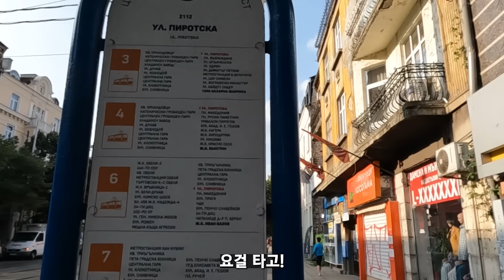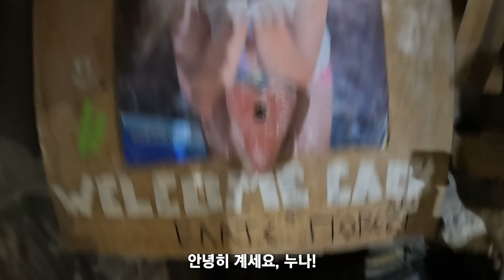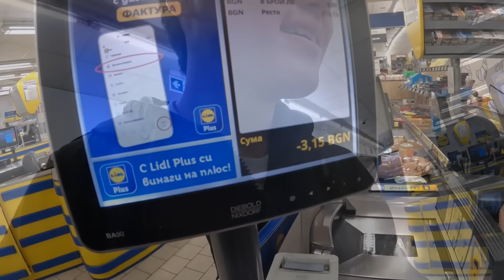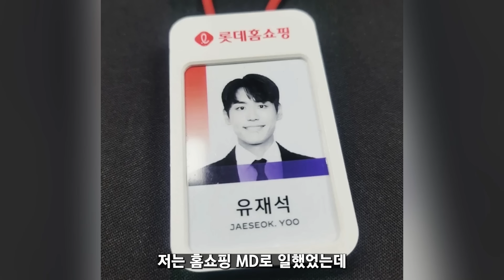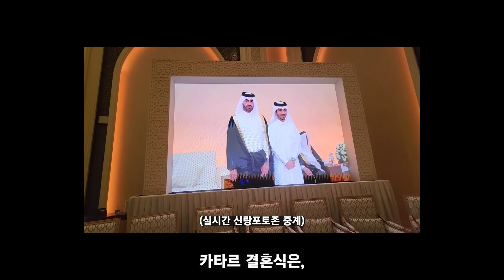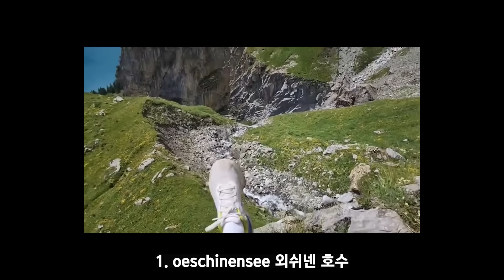요즘 한국인이 불가리아 여행을 하면 생기는 일 [몰아보기]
안녕하세요!

튀르키예 이후 오랜만에 몰아보기 한 편 작업했습니다 :)
이번 영상은 불가리아 배낭여행 풀버전 영상입니다!

즐거운 추석 보내세요! (덩실덩실)

카메라 - 갤럭시 울트라23, 고프로10
인스타그램 -

 • UNDERNEATH THE CHRISTMAS TREE (Instru...

 • We Are One – Vexento (No Copyright Mu...

 • Vlad Gluschenko - Backpack [Copyright...

 • Hall of the Mountain King – Kevin Mac...

 • Tributaries of the Bayou – Jingle Pun...

 • Whistling Down the Road – Silent Part...

🎵Track : Mukbang -

Together by ikson:   / ikson

Song👉Dj Quads - Spice Of Life  [No Copyright]
Video Link:

 • Dj Quads - Spice Of Life  [No Copyright]

 • With You – Declan DP (No Copyright Mu...

🎵Track : Mukbang -

Video Link:

 • Ikson - Balloon (Vlog No Copyright Mu...